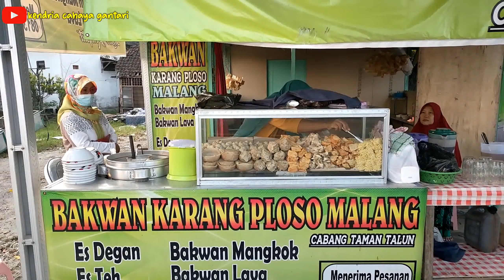TERNYATA UENAK LUR !!!! BAKWAN KARANGPLOSO MALANG - lengkap bikin ketagihan - kuliner bojonegoro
Halo rek jumpa lagi dengan Chanel ini Chanel yang membahas tentang kuliner kuliner sederhana tapi menggelegar jiwa raga.
Ok di video kali ini kebetulan pas perjalanan pulang ke Ngawi dan waktu sudah menunjukkan jam 5 sore lur.
Sepeda motor  yang tadinya agak ngebut pelan2 gas saya kurangi.
Lihat kanan kiri siapa tau ada kuliner enak langsung mampir untuk buka puasa sekalian.
Dan akhirnya ada warung yang membuat perut ini meronta ronta ingin beranjak ke warung itu.
Dan Warung ini namanya bakwan karangploso malang.
Sekilas di etalase ada varian bakwan lengkap.
Langsung dah pesen 1 porsi
Untuk harga mulai Rp 8000 sampai Rp15000 lur
RASANE enak bikin ketagihan
Puasa buka habis ashar sampai jam 10 malam
Untuk hari biasa buka jam 11 siang sampai mahgrib lur

Lokasi
Jl raya sumberjo
Ancer ancer barat balai desa sumberjo
Pasnya lagi sebelahan dengan foto copy gunung Rejo